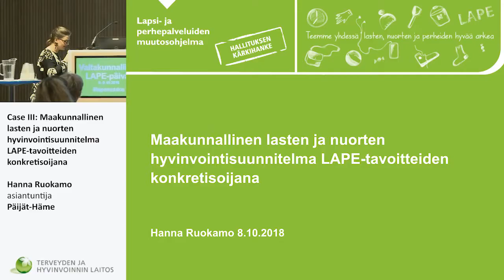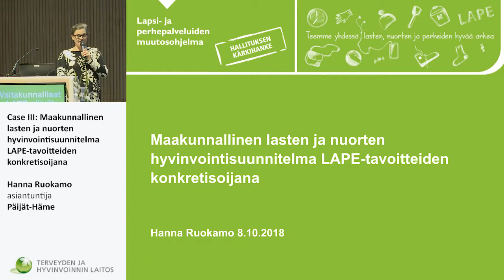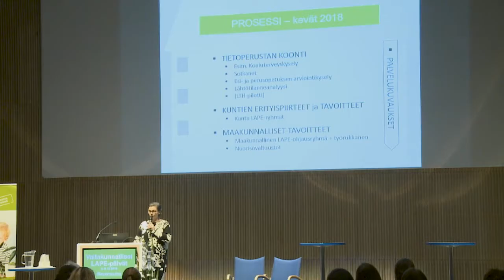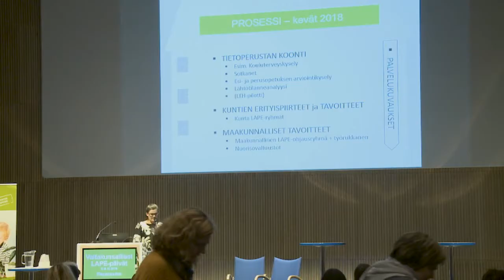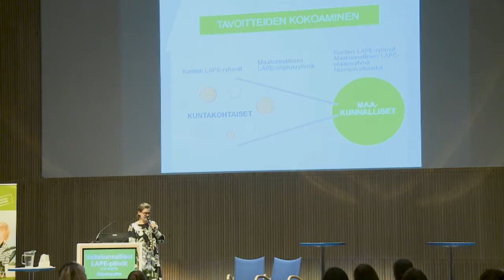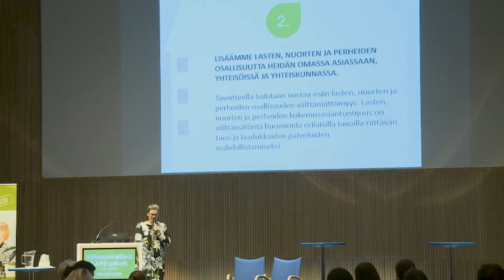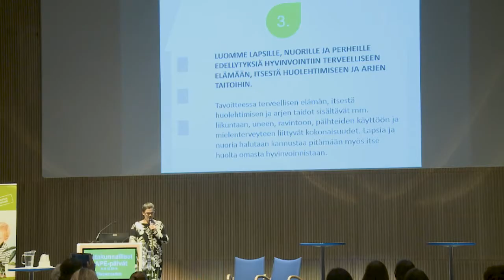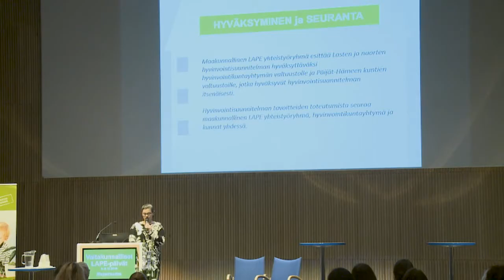26 Hanna Ruokamo